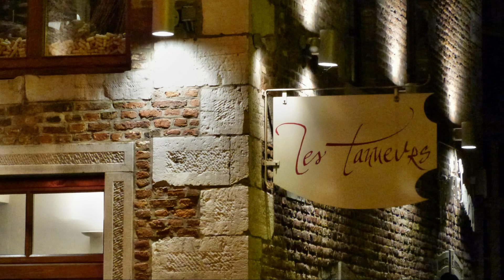Les 20 ans des Tanneurs de Namur